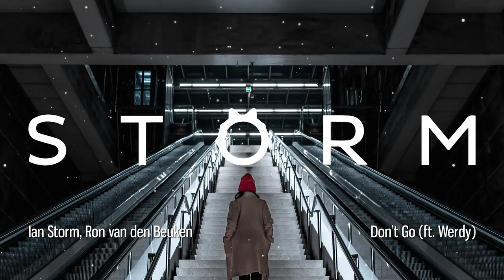Ian Storm, Ron van den Beuken - Don't Go (ft. Werdy)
Follow ''Storm Music Group''

Follow our Music Radar to be up-to-date with the latest released house music:

© If you as an artist or label have seen content of yours on this channel and would like it removed.